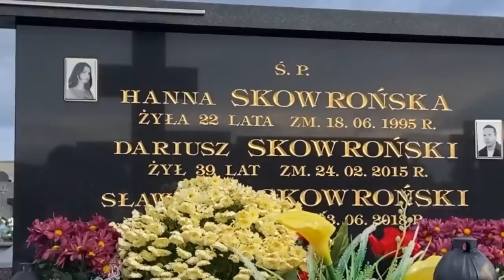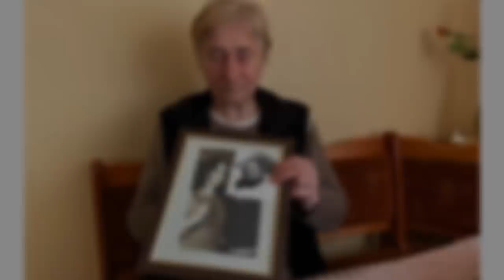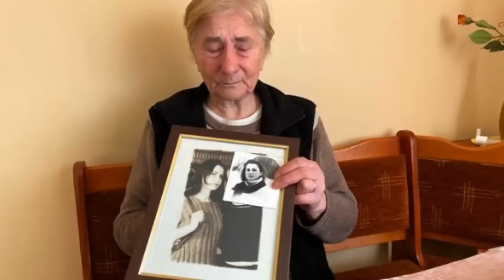UPÓR ŚLEDCZYCH - Hania Skowrońska